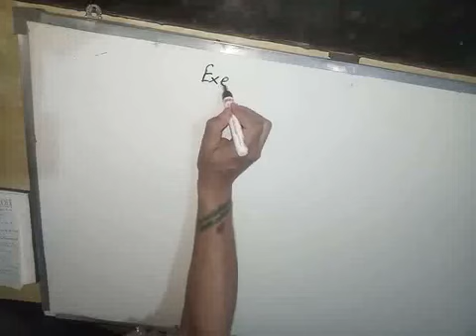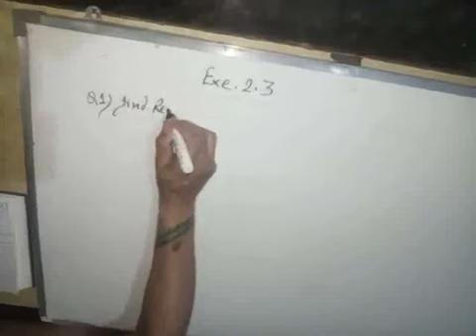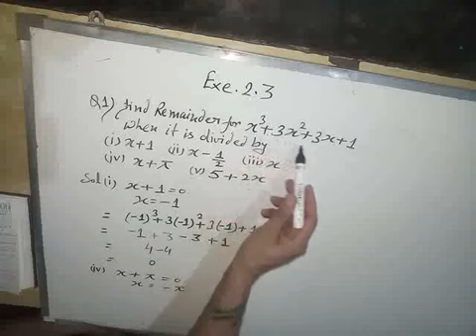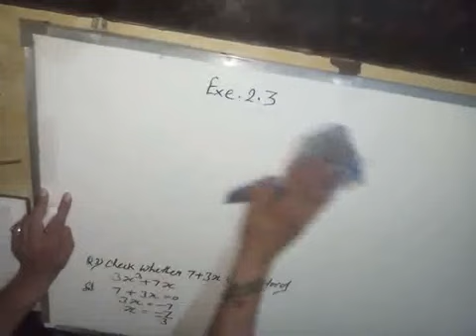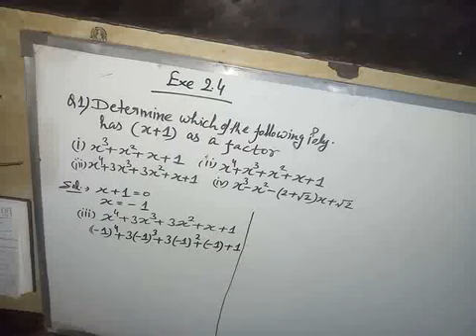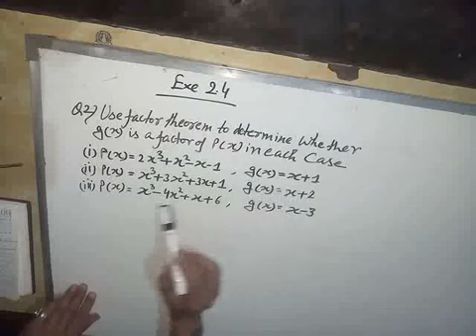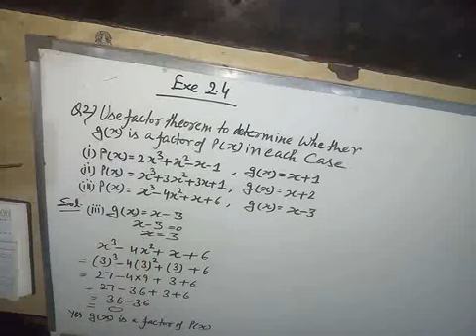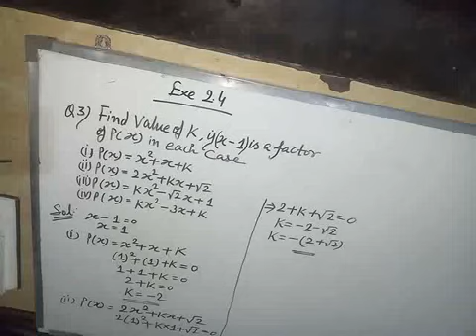Polynomial Class IX Part 4